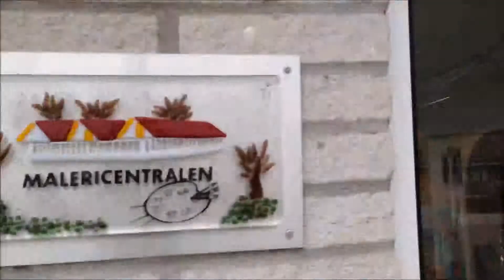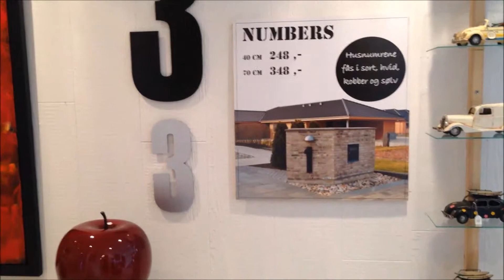Velkommen hos Malericentralen Snejbjerg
Kom med på rundtur i vores store galleri/butik i Snejbjerg. Vi byder altid på et stort udvalg af spændende malerier og brugskunst - Alt indenfor indramning - Haveartikler og meget mere. Kig forbi...!